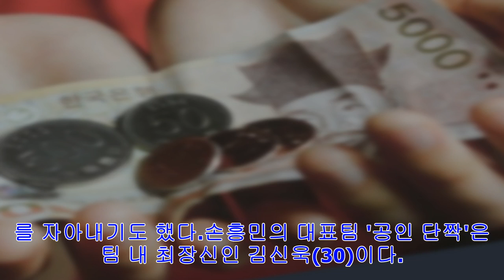[장민석의 월드컵 하이킥] "성용이형은 친형 같아" "내 단짝은 신욱이형~" "승우요? 아직 아기죠"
14일 러시아 상트페테르부르크의 스파르타크 스타디움. 한국 축구 대표팀 베이스캠프 훈련장인 이곳에 선수들이 나타나면서 고요했던 그라운드가 시끌벅적해졌다. 본격적인 훈련에 앞서 선수들은 축구화를 신으며 한바탕 수다를 풀어놓았다. 멀리서도 잘 들리는 건 늘 활기찬 목소리의 손흥민(26)이다.선수들 사이에서 '쏘니(sonny)'로 통하는 손흥민은 대표팀 인맥의 ...